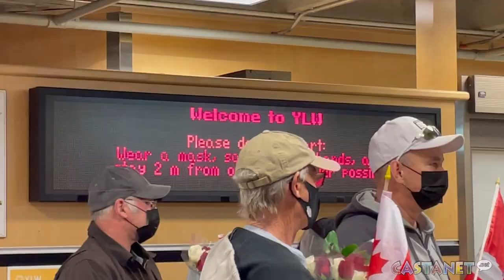Critchlow back from Beijing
Kelowna's Tess Critchlow returns from the Beijing Olympics, where she finished sixth in Women's Snowboard Cross.